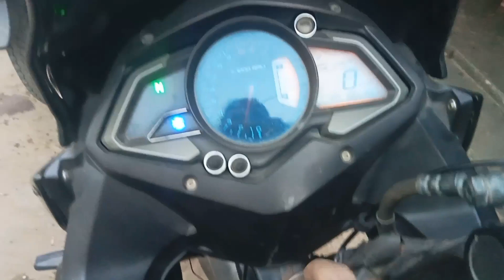bajaj pulsar as150 timing chain sound,pulsar sound kharab ,ns160,NS 160 pickup nai,B BIKE CENTRE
pulsar 150 silencer sound
problem
pulsar 150 engine timing chain
sOund
pulsar 150 engine tik tik sound
pulsar 125 sound problem
pulsar 150 engine vibration
problem
pulsar 150 rocker arm sound
pulsar 180 timing chain sound
pulsar 150 engine sound problem
malayalam
pulsar 150 piston problem
pulsar 150 tappet sound problem
pulsar 125 engine sound problem
bajaj pulsar clutch plate change
bajaj pulsar clutch plate fitting
bajaj pulsar clutch plate price
bajaj pulsar clutch setting
bajaj pulsar clutch timing
bajaj pulsar clutch plate setting
bajaj pulsar clutch assembly
bajaj pulsar clutch cable
bajaj pulsar clutch switch
bajaj pulsar clutch adjustment
bajaj pulsar 150 timing chain
setting
sound
price
bajaj pulsar 150 clutch plate
fitting
bajaj pulsar 150 clutch plate price
bajaj pulsar 150 clutch cable
replacement